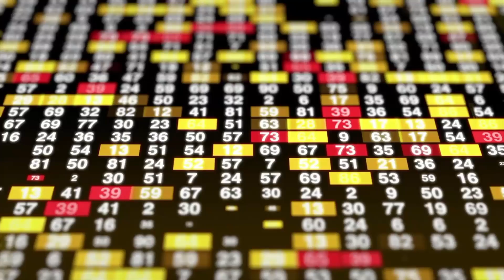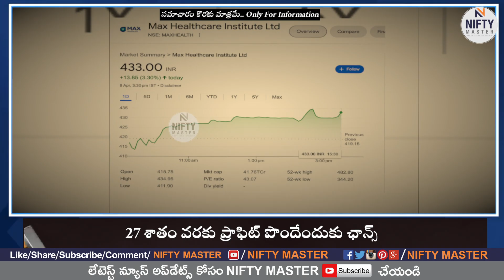మాక్స్‌ హెల్త్‌కేర్‌కు బయ్‌ రేటింగ్‌! ||Max HealthCare Shares Latest News || NIFTY MASTER